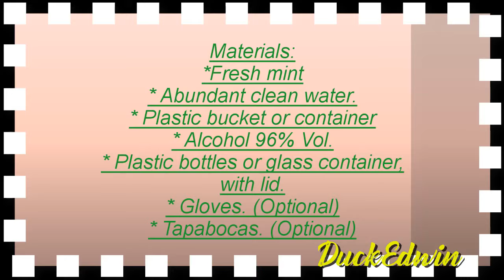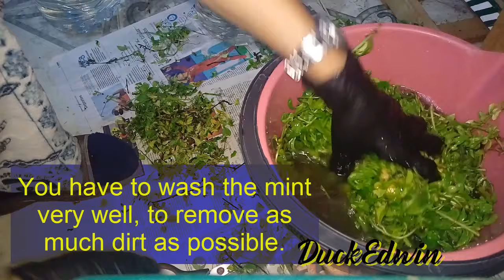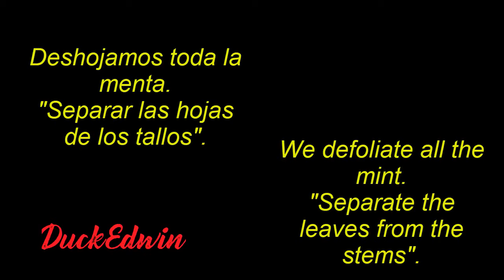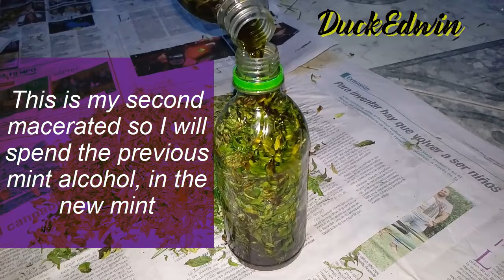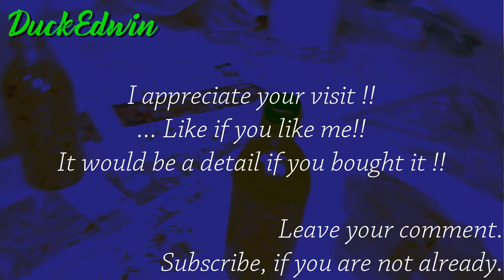Todo lo que necesita para hacer su propio TÓNICO y TENER CABELLO NUEVO - sin entradas 😎 DuckEdwin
La menta es una planta aromática maravillosa de múltiples, tanto en medicina, como en belleza. Existen varias recetas para estimular el crecimiento del cabello usando menta.
Una de las razones por las que la menta es buena para hacer que el pelo crezca más rápido, es porque esta planta tiene propiedades antisépticas. Esto quiere decir que la menta mata la bacteria que se pueda encontrar en el cuero cabelludo, lo cual provee un ambiente saludable para que el cabello pueda crecer.
La pérdida de pelo una condición preocupante asociada con multitudes condiciones naturales, médicas o nutricionales. La alopecia androgenética en hombres, o la calvicie de patrón masculino, se reconoce cada vez más como una condición médica física y psicológica grave que requiere un cuidado profesional por parte médica.
La Menta utilizada como estimulante carminativo y gástrico en el mundo, se ha utilizado en formulaciones cosméticas como un componente de fragancia y agente acondicionador de la piel.
Un estudio reveló el efecto del aceite de menta en el crecimiento del pelo en ratones. Detalles del estudio
La menta también estimula la circulación de la sangre hacia el cuero cabelludo. Esto hace que el folículo piloso reciba más nutrientes y por lo tanto el cabello crezca más rápido y fuerte.
Además de hacer crecer el cabello más rápido, la menta también ayuda a controlar el cabello graso y además regula los niveles de pH de manera que evita que el cabello se reseque.
.. Links de interés:
👊💪 “No hay nada más fuerte en el mundo que el corazón de un voluntario” Dalai Lama.
- para ver fotos y más cosas -
😉😉 Gracias Att DuckEdwin 😉😉